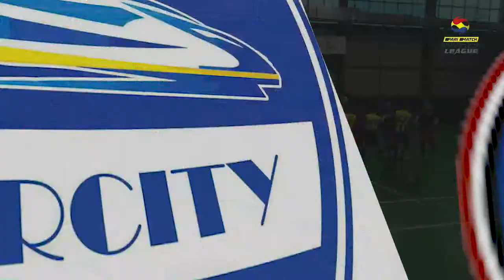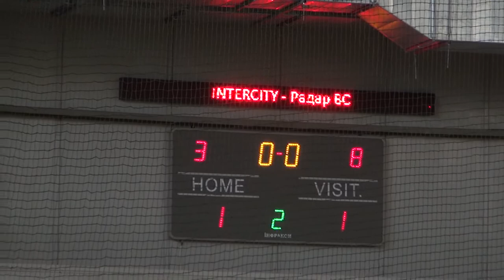Parimatch Бизнес Лига 2019-2020 | 6 тур КЛ | INTERCITY 1-1 Радар ВС